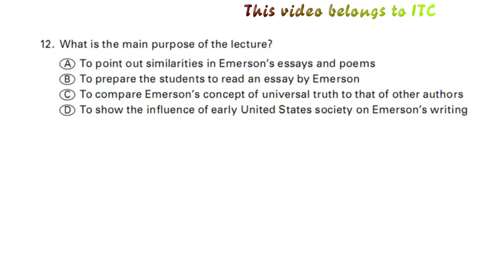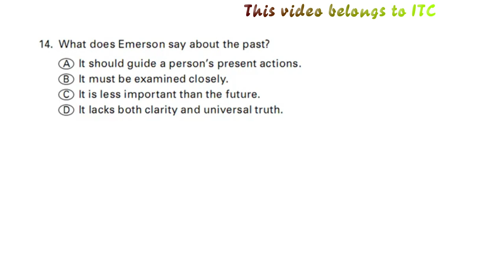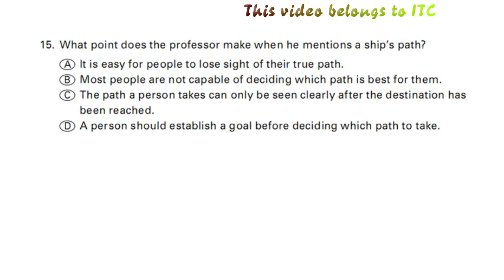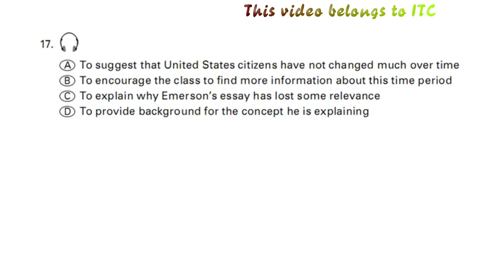IBT LISTENING PRACTICE LITERATURE CLASS 1